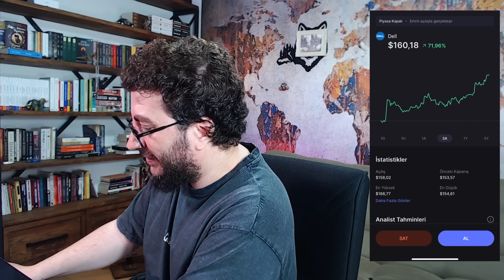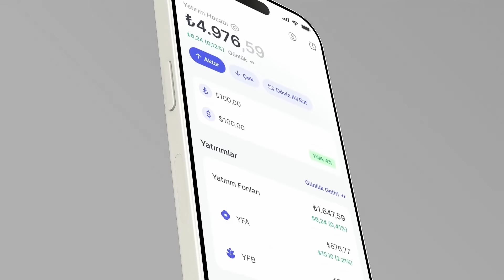Para Piyasalarında bugün ne oldu?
İyi seyirler. Soru ve görüşleriniz için lütfen takipte, iletişimde kalınız.
Bu kanalda yer alan hiç bir konu ve veri YATIRIM TAVSİYESİ DEĞİLDİR.

-Merhabalar adım Murat. Akdeniz Üniversitesi Mezunu... Anadolu üniversitesi MALİYE bölümü / İstanbul Üniversitesi SOSYOLOJİ bölümü öğrencisiyim. Ekonomi, Finans, Maliye konuları en büyük hobilerimden biri.
Ben bu platformdan hem kendimi geliştiriyor, hem de Dünyadaki Ekonomik verileri takip ederek sizlere sunuyorum.
Aslen bir "ARAŞTIRMACIYIM" Ekonomist veya yatırım danışmanı değilim..!
YASAL UYARI: Bu kanaldaki video ve yayınlanan diğer tüm içerikler  genel bilgilendirme amacı ile hazırlanmıştır. Yatırım, bilgi, yorum ve tavsiyeleri yatırım danışmanlığı kapsamında değildir ve sermaye piyasasındaki alım satım kararlarınızı destekleyecek yeterli bilgiyi içermez.
Bu kanalın amacı Yatırım Tavsiyesi vermek değildir. Lütfen bu tarzda isteklerde bulunmayınız.